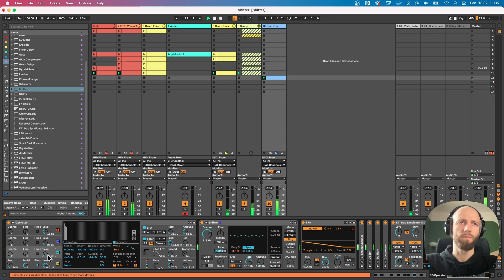Add Depth to Your Techno Tracks with Shifter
In this Ableton Live 11 tutorial, I'll show you how to add depth to your music with the Ableton Live Shifter tool.

Shifting your audio in Ableton Live is a great way to add modulation to your sounds. This tutorial will show you how to use the Ableton Live Shifter plugin to create hypnotic techno sounds that will add depth and character to your music. Whether you're a beginner or an experienced producer, this Ableton Live 11 tutorial is a must-watch!
🫂 Become a Member of the Hypnotic Techno Producers Community and gain access to a dedicated Discord channel, my support, and extra tools & samples.

📖 Learn more from the 'Rapid Arrangement Mini Workshop' I've created to help you arrange your track in less than 2 hours.

0:00 Introduction
1:00 Shifter overview
2:05 LFO Section
3:17 Envelope Follower
4:10 Recording modulation
5:45 Using Shifter on Synth Line
6:40 Summary